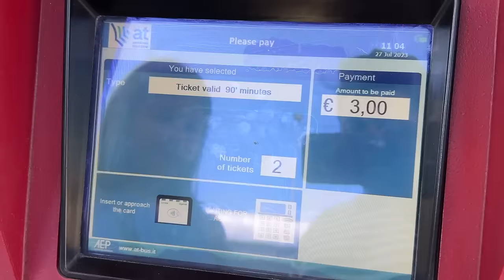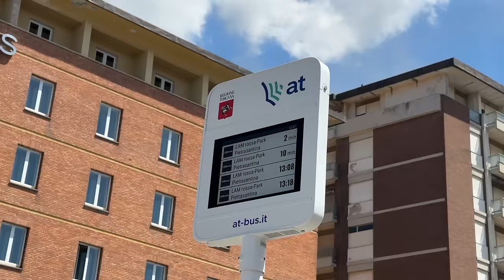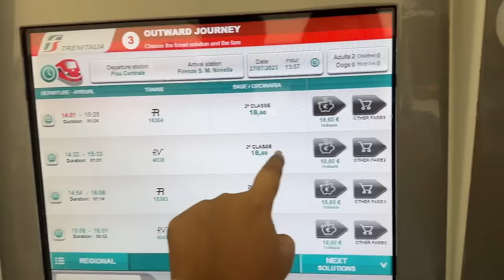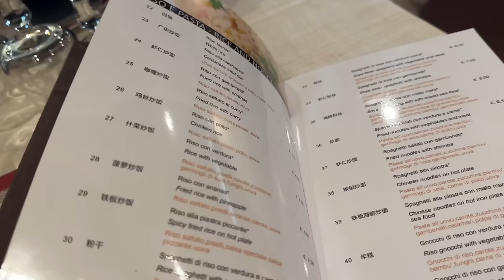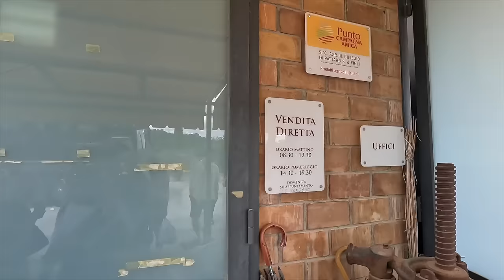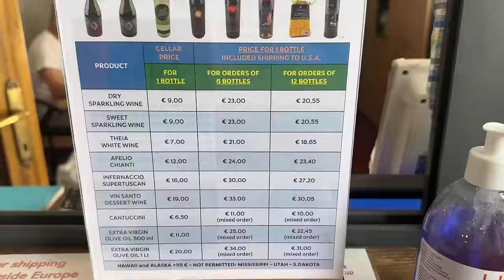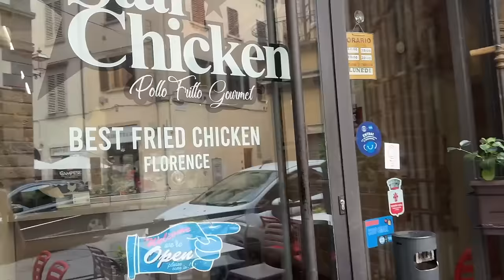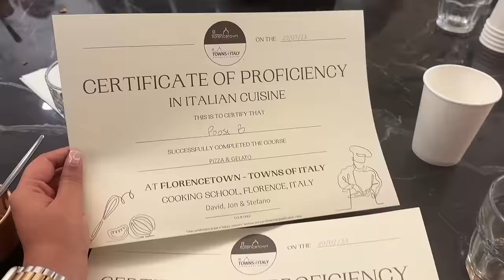FLORENCE vlog~ cooking class, pisa, wine tasting & vineyard tour & more | ITALY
hello peeps, how are you? welcome to Florence. Enjoy this vlog about things we did in Florence, Pisa day trip, cooking class experience and vineyard tour in Chianti region.

Took the vineyard tour, wine & food tasting on get your guide too.